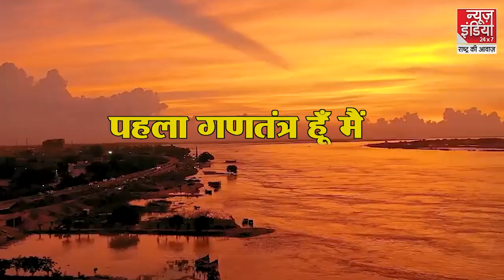Bihar Diwas 2022: 110 साल का हो गया बिहार, मना रहा अपनी मिट्टी का जन्मोत्सव, जानिए A टू Z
जिस वृक्ष के नीचे बैठकर 531 ईसा पूर्व में गौतम बुद्ध को ज्ञान की प्राप्ति हुई थी वही बोधि वृक्ष बिहार का राजकीय चिन्ह है। राज्य के कुछ अन्य प्रतीक और ऐतेहासिक स्थलों की जानकारी हम आपको दे रहे हैं।